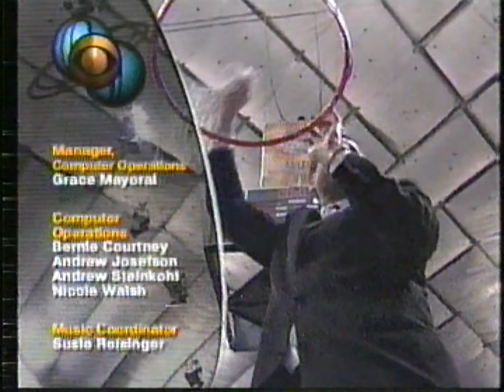One Shining Moment (04.02.2001)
One Shining Moment with Duke winning their third National Championship

The NCAA owns the rights to this video.  This post is to share passion for competitive sport, especially basketball.
One Shining Moment is being performed by Luther Vandross.  All musical credits are the NCAA's and Mr. Vandross'.